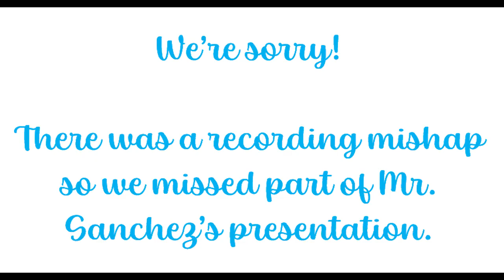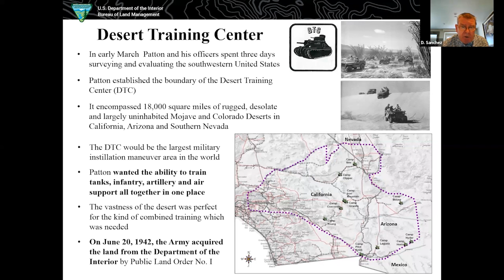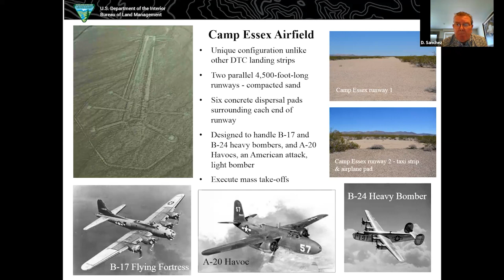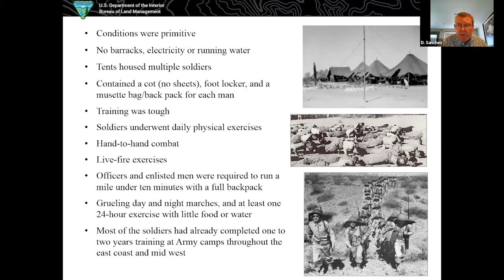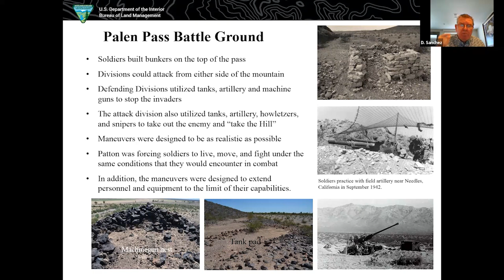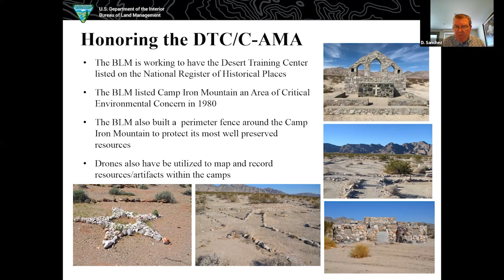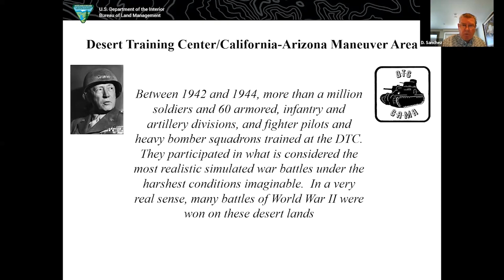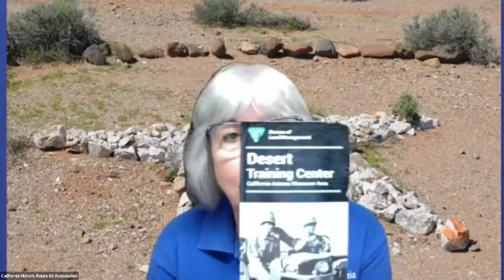Route 66 Desert Training Center with Doran Sanchez 8/26/2023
Join the California Historic Route 66 Association as we host Doran Sanchez as he tells us about the Desert Training Center in California that played a key role in preparing U.S. troops during World War 2.